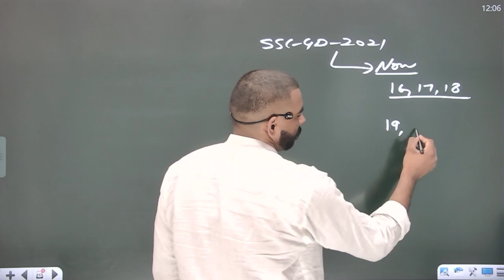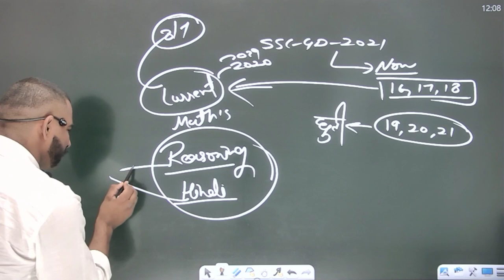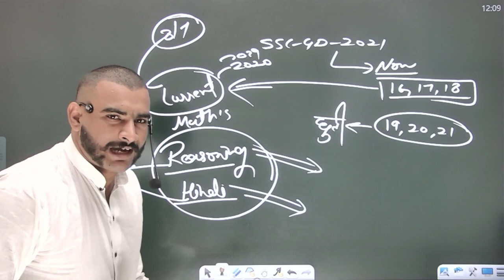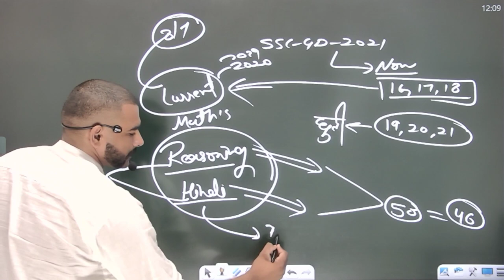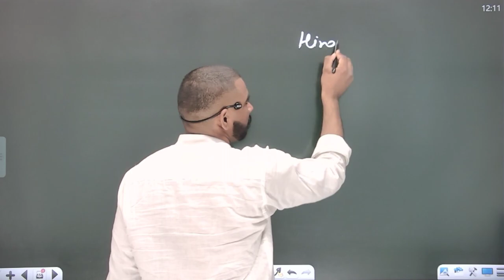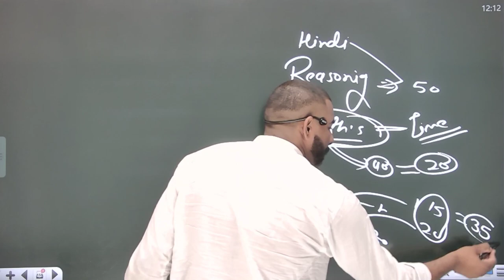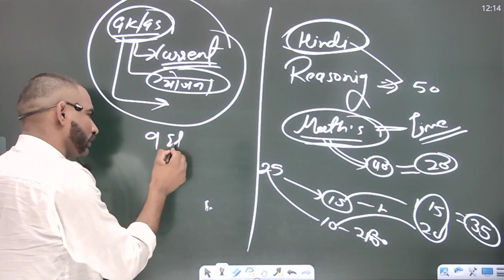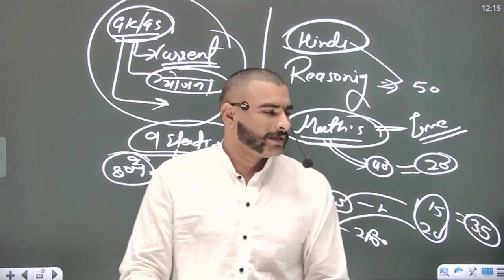😡सावधान !! विडियों Delete होने से पहले देख लो || ssc gd 2021 इस कारण हो रहे फेल